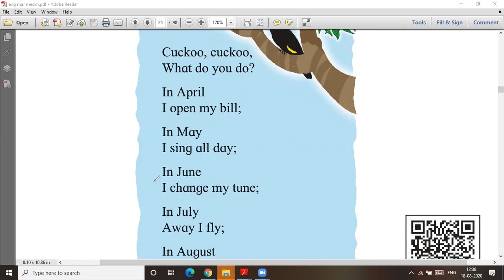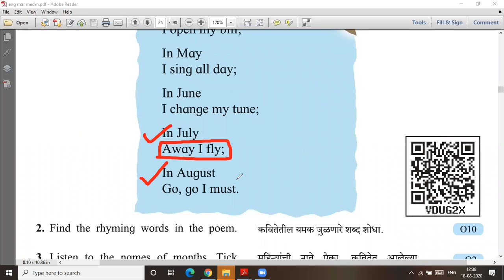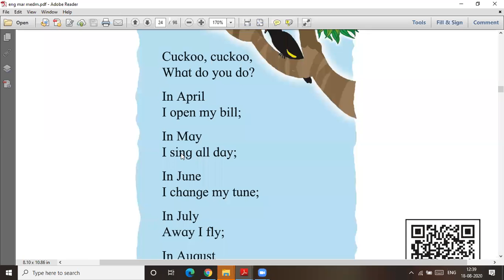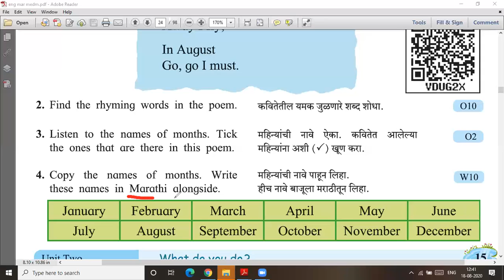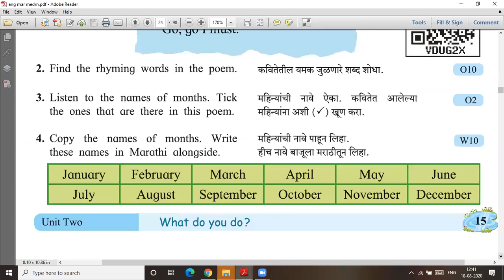Cuckoo # std 5 # lecture video